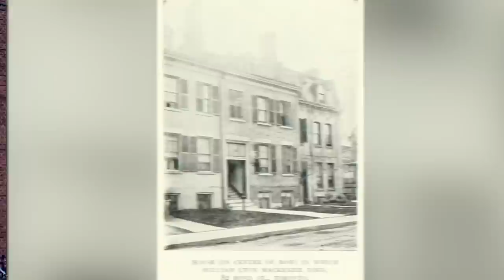Top 10 Haunted Places In Toronto That Are Pure Evil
Welcome back, brave souls! Today, we're taking you on a chilling journey through the Top 10 Haunted Places In Toronto That Are Pure Evil. From the eerie corridors of the old Toronto Insane Asylum to the ghostly shadows of the Distillery District, these locations are not for the faint-hearted. Each place is steeped in history, filled with tales of tragedy, and haunted by spirits who refuse to rest. Join us as we explore the dark side of Toronto, uncovering the terrifying secrets that these haunted locations hold. Remember, you've been warned!

Time Codes:
0:00 - Intro
0:30 - Humber College Lakeshore Campus
1:56 - Fairmont Royal York
3:19 - The Keg Mansion
4:12 - Gibraltar Point Lighthouse
5:05 - Mackenzie House
6:13 - St. Michael’s Hospital
7:09 - Queen’s Park
8:07 - The Don Jail
8:48 - The Elgin and Winter Garden Theatre Centre
10:02 - Casa Loma